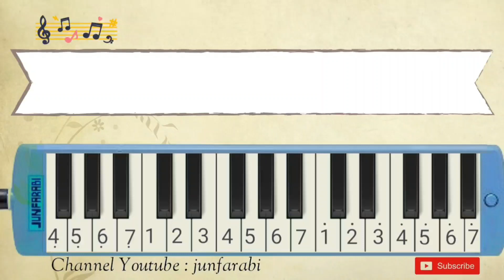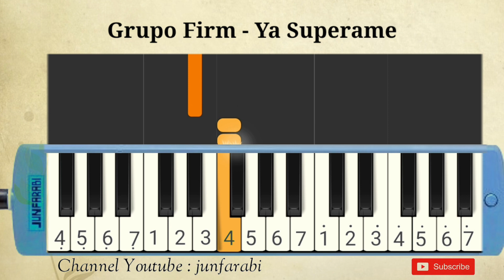Grupo Firm | Ya Superame | melodika easy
Melodica Grupo Firm | Ya Superame. Instrumental song.

Thanks